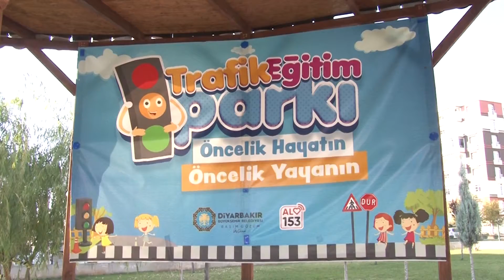Özel gereksinimli öğrencilere uygulamalı trafik eğitimi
Büyükşehir Belediyesi, Bağlar İlçesi Bağcılar mahallesinde bulunan Trafik Eğitim Parkı’nda çocuklarda trafik bilincinin oluşması amacıyla eğitimler vermeyi sürdürüyor.

Sosyal Hizmetler Daire Başkanlığı bünyesinde faaliyet gösteren Mola Evleri ve Aktif Yaşam Merkezi birimlerinden hizmet alan özel gereksinimli çocuklara, Trafik Eğitim Parkı’ndaki programda uzman eğitmenler tarafından yaya ve araç trafiğinde dikkat edilmesi gerekenler anlatıldı.

Eğitimlerde çocukların trafikte davranışı, üst geçitlerin kullanımı, trafik levha ve ışıklarının işlevi, yaya, sürücü ve yolcuların uyması gereken kurallar, emniyet kemerinin önemiyle ilgili bilgiler verildi.

Sinevizyonda verilen teorik bilgilerin ardından parktaki parkurlarda çocuklara uygulamalı eğitim verildi.

Ayrıca parka yerleştirilen simülasyon araçla çocuklara, trafik kazalarının nasıl olduğu ve emniyet kemerlerinin insan hayatını kurtarmadaki rolü de anlatıldı.

Eğitimler sonunda eğitmenler tarafından çocuklara kırmızı düdük verilerek sürücülerin kurallara uymaması halinde düdüklerini çalmaları istendi.

Yaya geçitleri, trafik ışıkları, üst geçitler, bina, okul, hastane gibi trafikte yer alan unsurların yer aldığı Trafik Eğitim Parkı’nda eğitimde öğrencilere aileleri de eşlik etti.